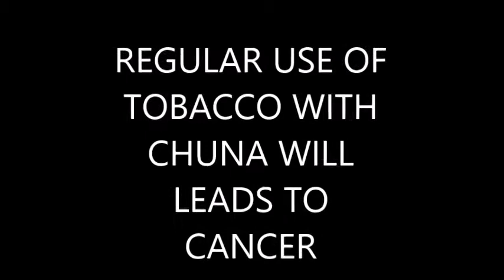TOBACCO SUPARI STRUCK IN CHEEKS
TOBACO LEADS TO CANCER